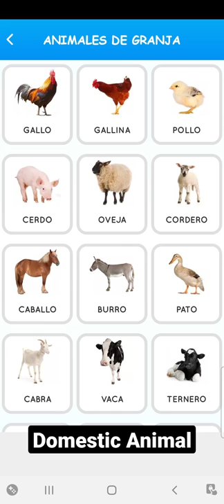Domestic animal (animales de granja) in Spanish